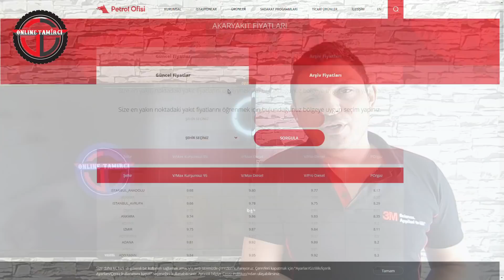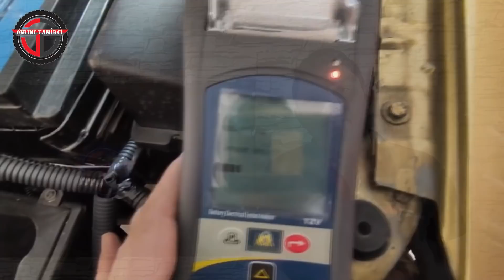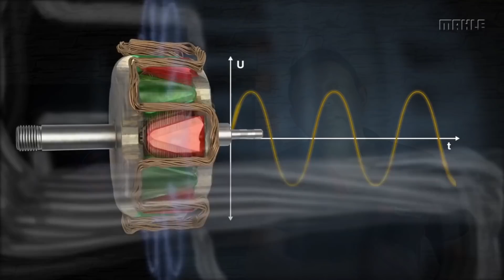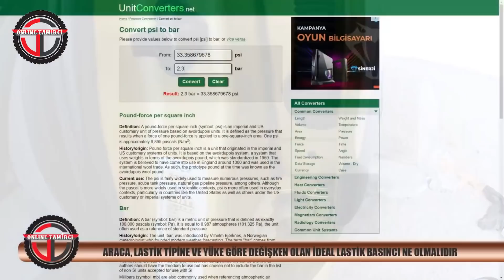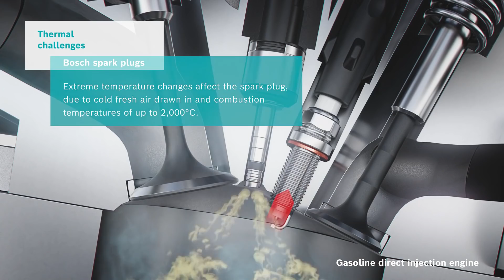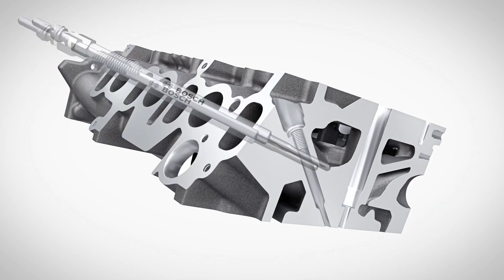Aracın Az Yakması İçin Neler Yapılmalı? Dizel, Benzin ve LPG Yakıt Tüketimini Azaltmak İçin Öneriler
Yakıt tasarrufu nasıl yapılır konusuna farklı bir açıdan bakıyoruz. Aracın az yakması için ne yapmalıyım diye düşünüyorsanız yakıt tüketimini azaltmak için alabileceğiniz teknik ve mekanik önlemler mevcut. Bunların neler olduğunu ve bu sayede benzinli , lpg'li ve Dizel yakıt tüketimi nasıl azaltılır merak ediyor iseniz videomuzu sonuna kadar izlemenizi tavsiye ederiz. İyi seyirler dileriz.

Giriş 00:00
İntro 00:26
Yakıt tasarrufu nasıl yapılır 00:30
Yakır Sarfiyatı Bakım İlişkisi 01:06
Akü Voltajı Yakıt Tüketimi İlişkisi 01:46
Lastik Basıncı = Arabanın Az Yakması 03:07
Yürür Aksam ve Yakıt Sarfiyatı İlişkisi 04:24
Benzinli aracın az yakması için neler yapılmalı 05:23
Dizel yakıt tüketimi nasıl azaltılır 06:20
Subap Ayarı ve Fazla Yakıt Sarfiyatı İlişkisi 07:28
Debriyaj Balatası ve Fazla Yakıt Sarfiyatı İlişkisi 08:58
Aracın daha az yakması için Diğer Öneriler 09:49
Kapanış ve Soru Cevap 10:35
İntro 11:07
Kartlar 11:11

Daha Fazla bilgi ve web sitemizi ziyaret etmek isterseniz web sitemiz  Sorularınız için web sitemizi yada alt kısımda bulunan yorum kısmını kullanabilirsiniz.